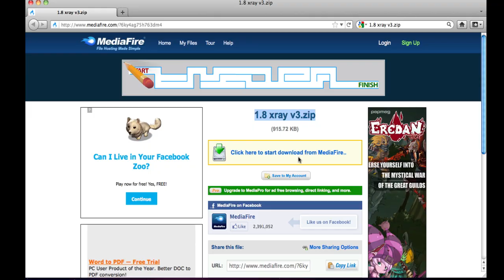Minecraft tutorial: How to get X-ray for 1.3.2 minecraft!!!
Here it is a tutorial for 1.8.1. If you want to know how to get Too Many Items for 1.8.1 Like this video!!! It helps me out alot!!! :) The link for X-ray